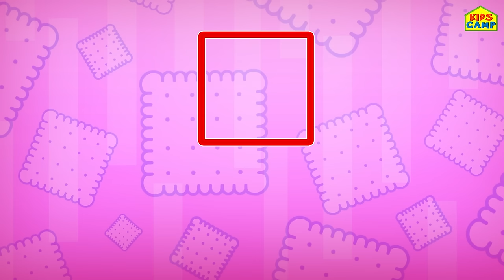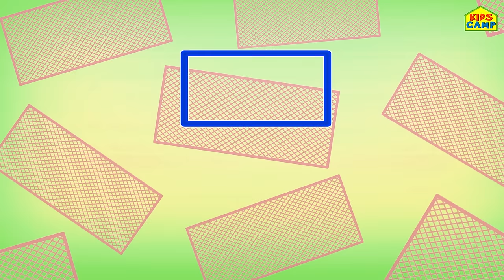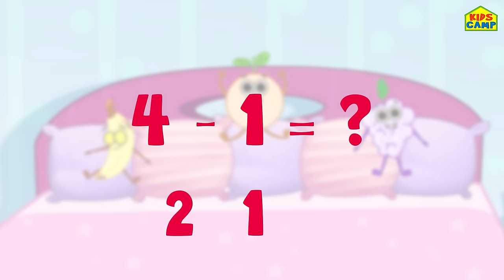Colors for Kids | What Color is the Lemon? | Baby Songs and Nursery Rhymes by KidsCamp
Elly is curious about colors and she discovers them as she sings a fun song about all the colors we see around us all the time! Have you ever wondered what color the lemon is, what color is the sky and what is the color of a strawberry?

00:00 What Color Is The Lemon
02:00 Colors Song
04:34 Paint My Wheels On The Bus
05:54 Five Cute Sheeps Jumping In The Shed
08:03 Down By The Bay Where The Watermelons Grow
09:53 Ten Little Baby Sharks
11:40 Dancing Balls Machine
13:53 Summer Fruit Coolers
15:57 Build a House
17:30 Jelly Bean Pick Up
20:18 Find The Colors
24:21 Word Wheel
28:00 Feeling Song
30:40 Hot and Cold
35:48 Box Of Crayons Song
37:26 Can you find Hidden Object in these Pictures
40:37 Spot the Difference Level 1
42:17Johny Johny Yes Papa
43:20 Find The Matching Pair
47:55 Greeting Song
49:51 Match the Vehicles with the Occupation
51:48 Spot the Difference
55:32 ABC Phonics Song
57:37 Find these Objects and Clean The Room
01:01:22 Three Little Kittens
01:02:55 Road Trip Song
01:05:29 Appreciate Song
01:07:44 Sleep Little Bunnies
01:10:33 Pin Pon
01:12:14 Learn Shapes with Food
01:16:29 Match the Objects in the Cards with Elly
01:19:12 Word Wheel
01:22:51 Mr  Potato Song
01:24:36 Five Cute Fruits Simple Maths
01:27:33 Big and Small